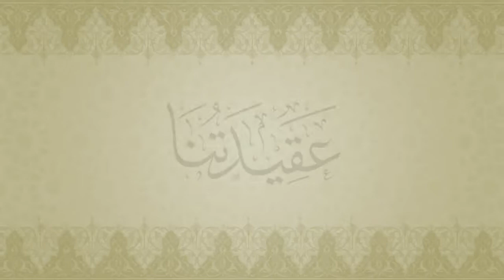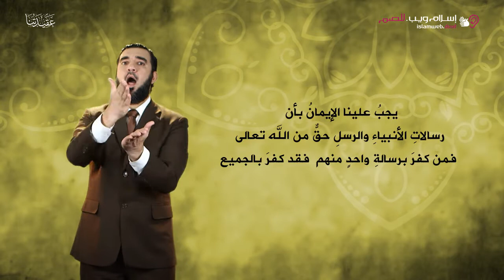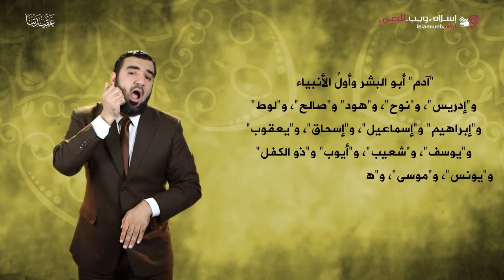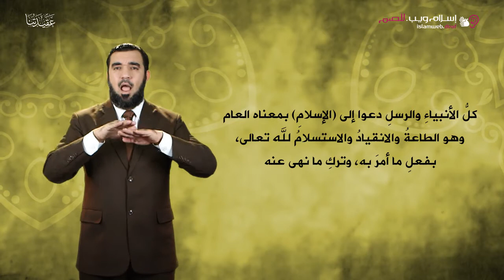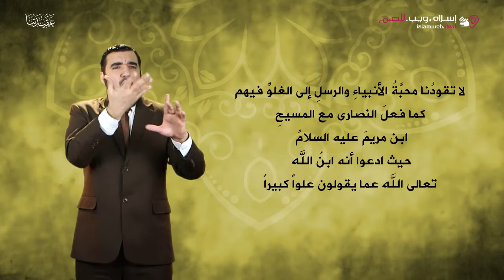العقيدة الإسلامية | الإيمان بالرسل | إسلام ويب | بلغة الإشارة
العقيدة الإسلامية مترجمة بلغة الإشارة من موقع إسلام ويب